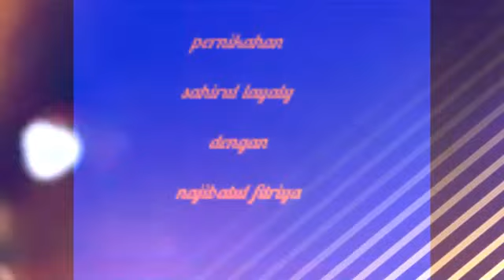KH maimun bustomi menikah kan putrinya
Pernikahan adalah suatu ibadah bahkan pernikahan adalah kenikmatan yang alloh berikan kepada yang menjalani nya